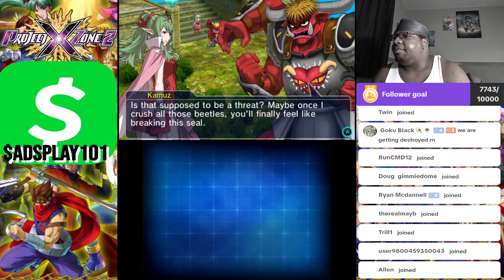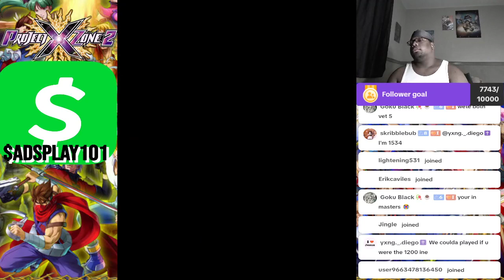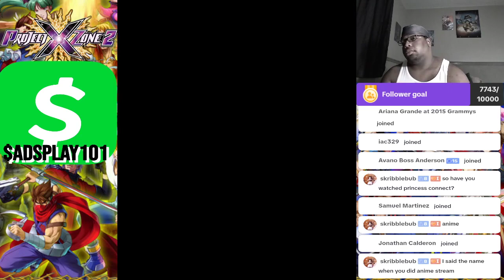Project X Zone 2 - Chapter 35: Justice Enforced